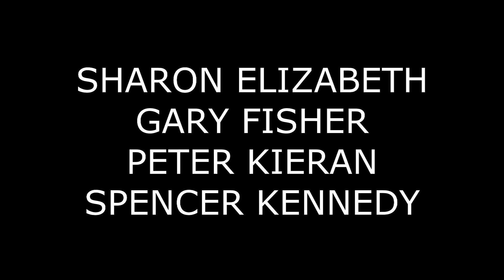HARD ROCK RALLY 2024 PROMO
here is a taste of what is coming august long weekend 2024 from your friendliest scooter club, the Apocalypse Scooter Club!